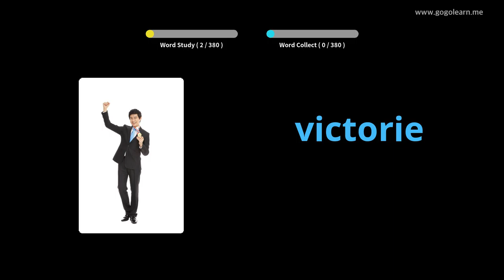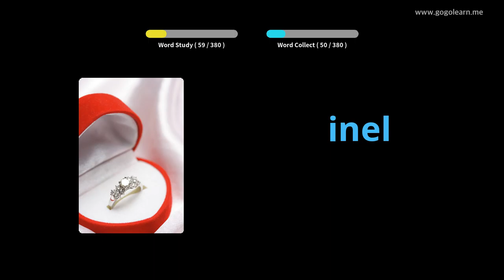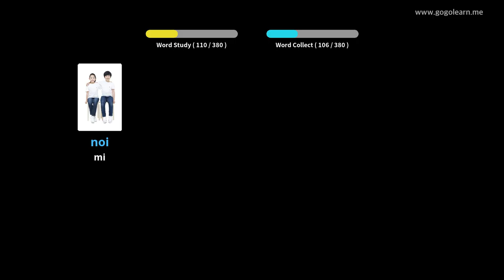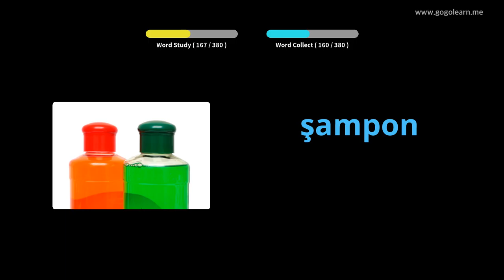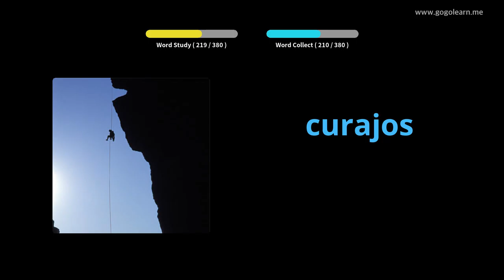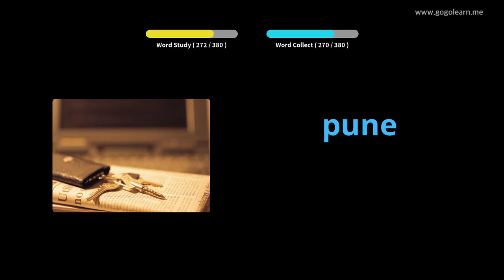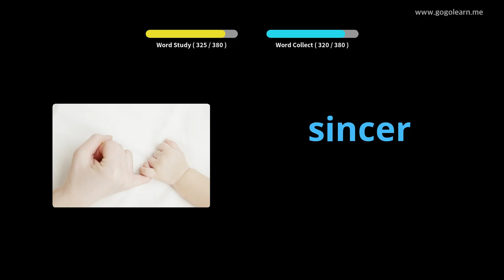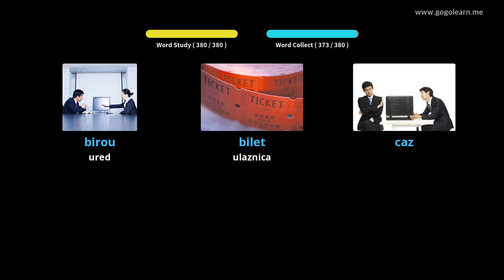Srednja škola rumunjskog vokabulara 1 | Golearn